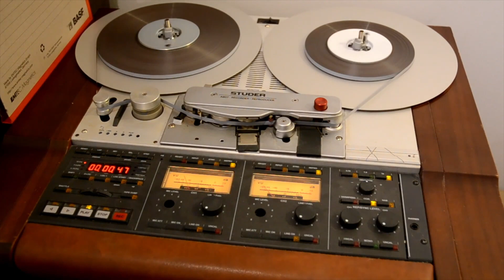The Quantum Song